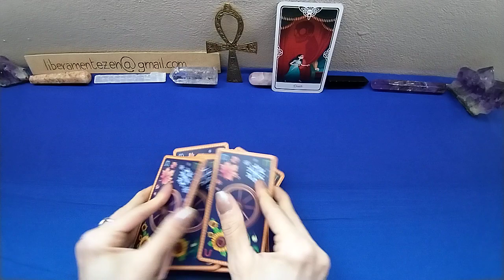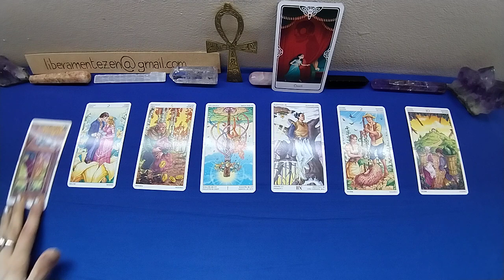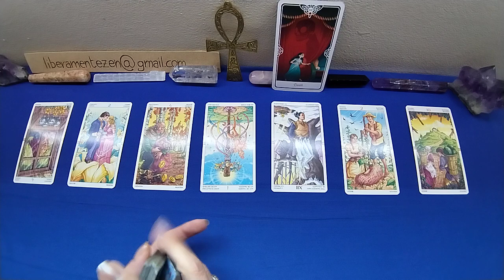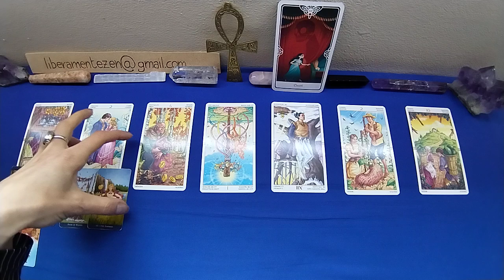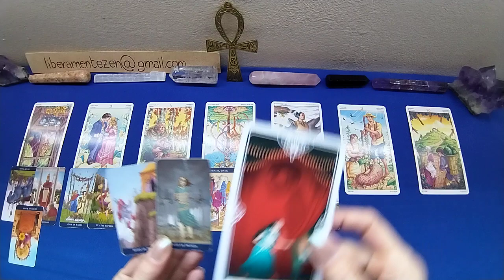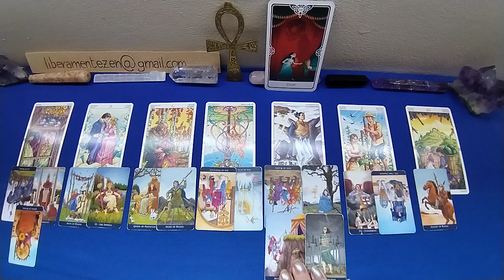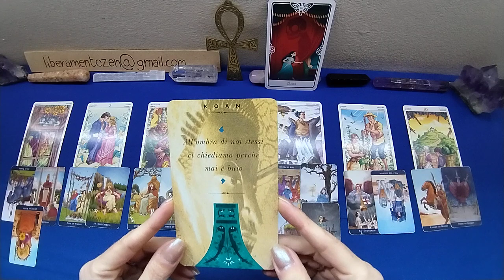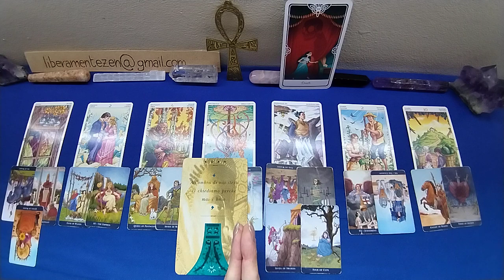SAGITTARIO🎡 15-30 GIUGNO 2023